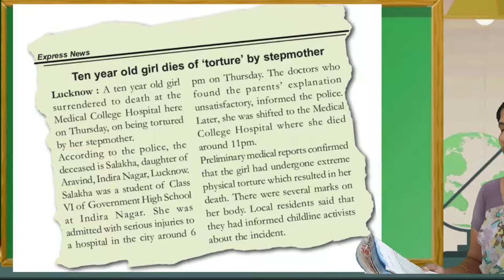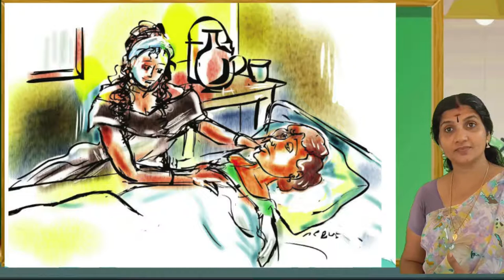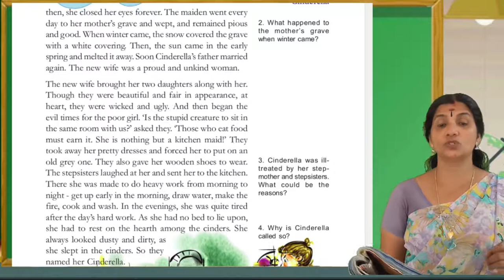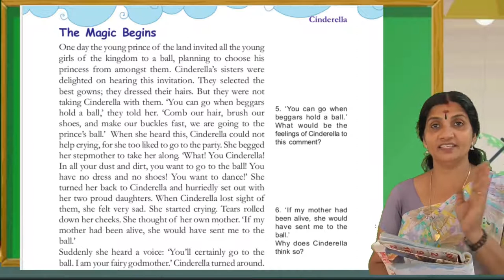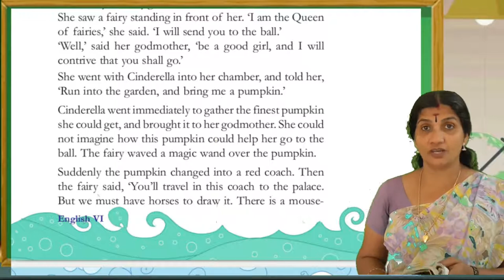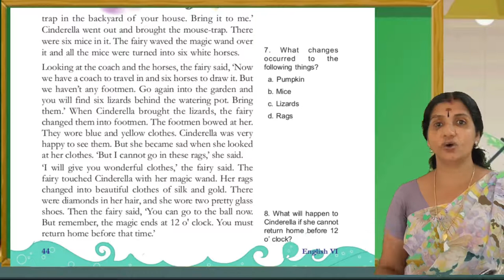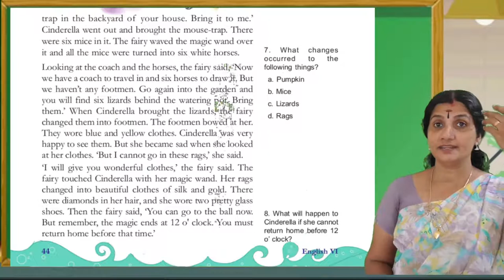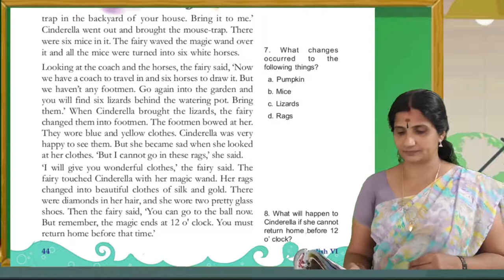Cinderella || Std 6 || English || Unit 2 || Still We Rise (Part 1)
DVUP സ്കൂൾ  SCHOOL  THAZHATHU KULAKKADA